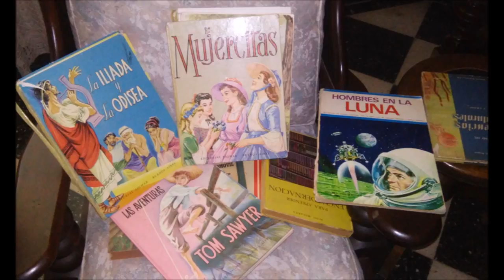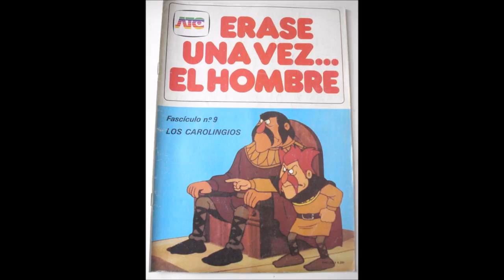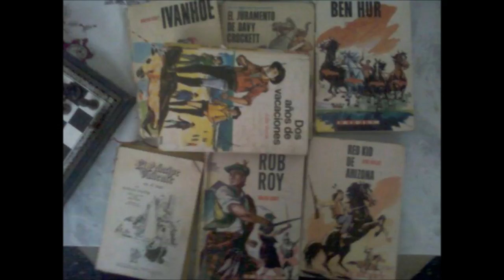Mario Culasso Narrativa: De cómo o de pro qué comencé a leer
Trabajo para el postítulo: "Especialización en Enseñanza de Escritura y Literatura en la Escuela Secundaria"
Módulo: Taller de escritura.
Clase: 01:  La escritura como práctica cultural